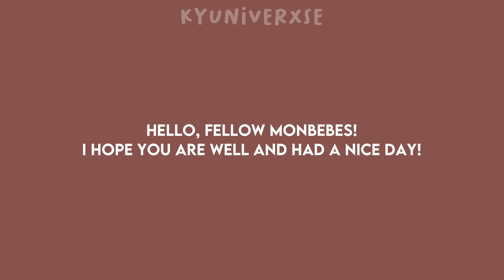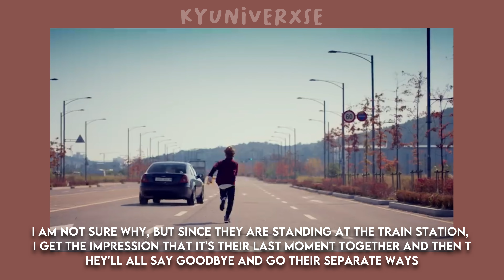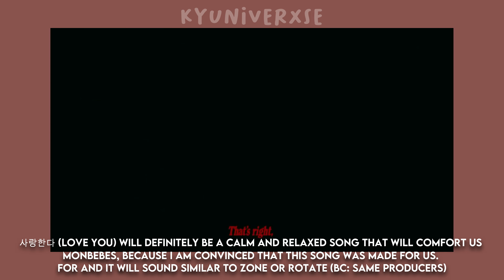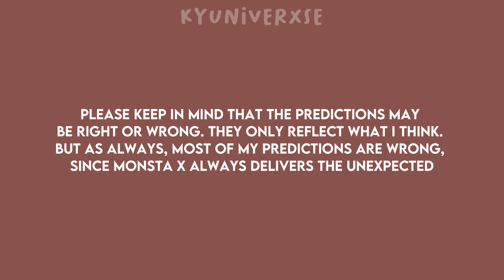MY PREDICTIONS FOR MONSTA X'S 'Shape Of Love' COMEBACK (THE KINGS ARE BACK!) | Kyuniverxse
˚₊· ͟͟͞͞➳❥ MY PREDICTIONS FOR MONSTA X'S 'Shape Of Love' COMEBACK

* ˚ ✦YESSTYLE CODE: MARYKA280

ೃ⁀➷ABOUT ME.ೃ࿐
name: Maryka
age: 18
birthday: April 2nd
from: Canada (Quebec)
language speaking: French and English
hobbies: Dancing, video editing and video gaming
mbti: INFJ (Advocate)

ೃ⁀➷EDITING.ೃ࿐
device: Lenovo (laptop)

ೃ⁀➷OTHER TOPICS.ೃ࿐
According to the massive spread of the coronavirus, please be careful everyone. Take care of yourself and your loved ones because it's extremely important. The number of people infected is growing so fast. It's completely insane! Please, do not take it as a joke, because it is not. Listen to what your government said to make the virus stop. Take into consideration that safety and health come first no matter what.